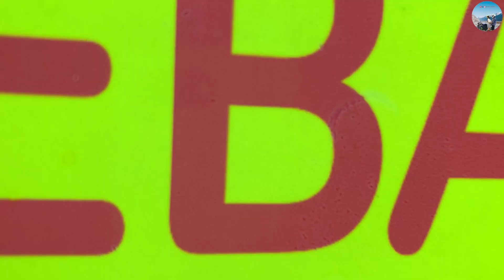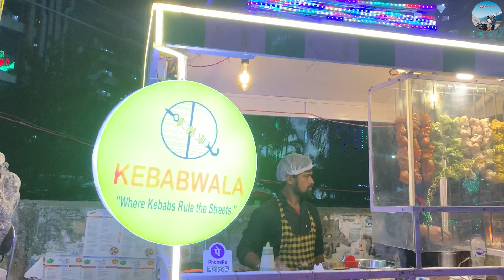BEST AND CHEAPEST KEBAB IN RUBY MORE !! NEWLY OPENED KEBABWALA !!